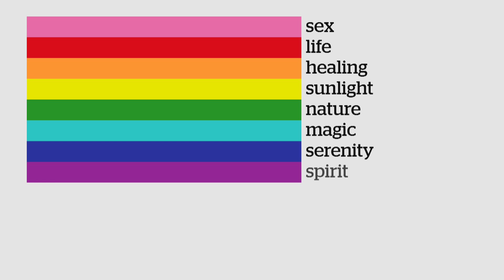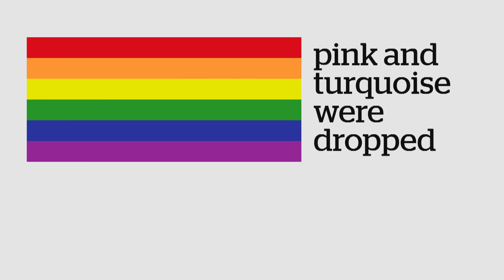The history of the Pride flag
It’s the ubiquitous symbol of the LGBT movement, but how did the Pride flag come to be? CBC’s Neil Herland delves into history of the rainbow flag.